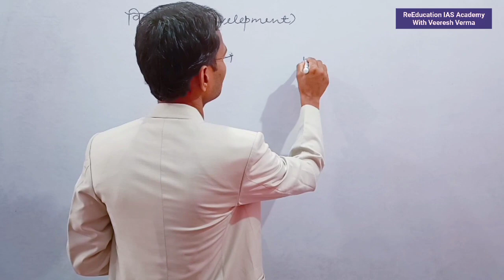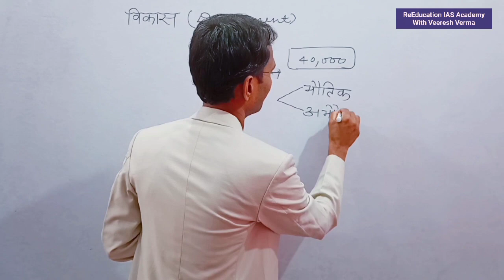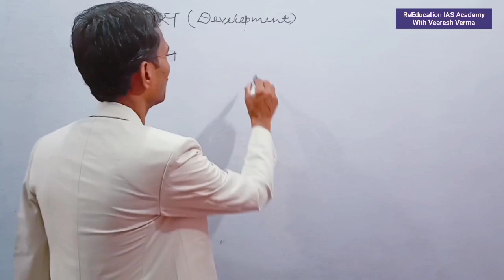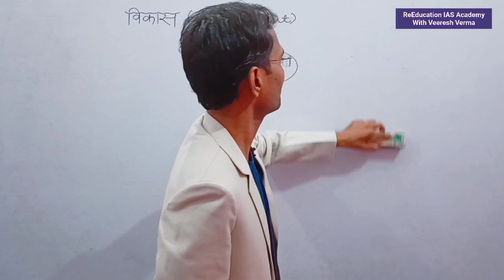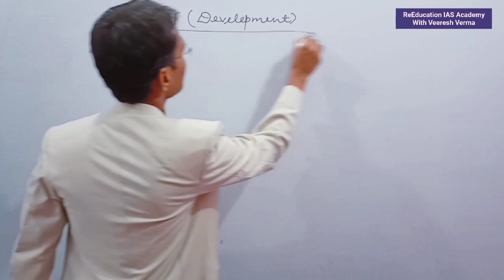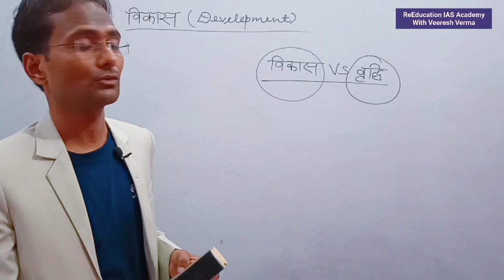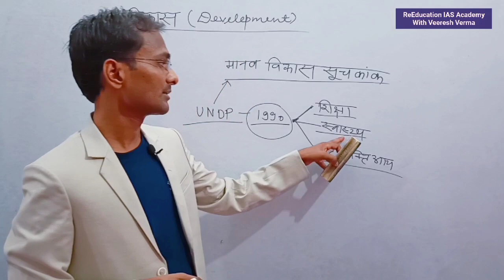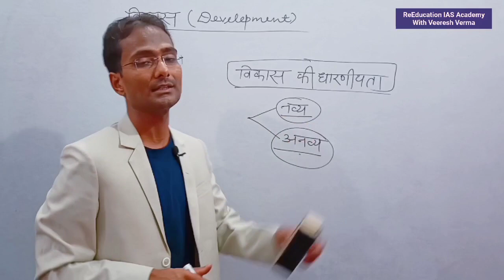NCERT Arthshastra अर्थशास्त्र टॉपिक विकास for IAS PCS GS Preparation